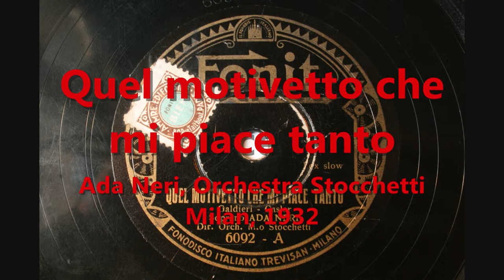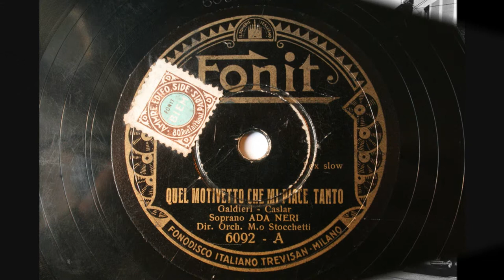Quel motivetto che mi piace tanto - Ada Neri, Orchestra Stocchetti - 1932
Quel motivetto che mi piace tanto
Ada Neri, Orchestra Stocchetti
Milan, 1932
Fonit 6092

Le fotografie nel video sono state fatte tutte a Milano negli anni venti e trenta.
1) Corso Vittorio Emanuele, a destra Piazza San Carlo, anni '30
2) Via Paolo da Cannobio all'incrocio con le Vie Bottonuto e Tre Alberghi, 1932-35
3) Largo San Babila, 1926
4) Angolo San Babila con Via Montenapoleone, primi anni '30
5) Castello Sforzesco, visto da Largo Cairoli
6) Chiesa di San Babila, a destra il palazzo Venezia, 1935 circa
7) Piazza del Duomo, 1924-25
8) Porta Genova, Corso Cristoforo Colombo, 1937-39